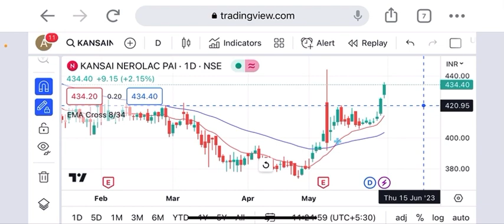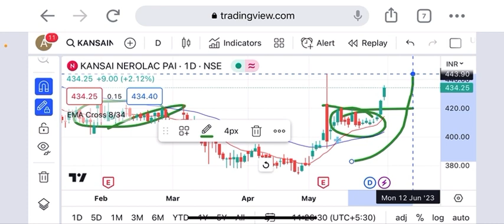Kansai nerolac share big breakout today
kansai nerolac paints ltd careers
kansai nerolac paints ltd chiplun
kansai nerolac paints ltd chennai
kansai nerolac paints ltd. corporate office
kansai nerolac paints ltd. rewari haryana
kansai nerolac paints ltd. share price
kansai nerolac price
kansai nerolac news